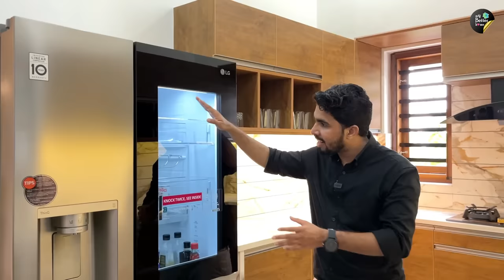അതി മനോഹരമായ വീട് 😍😍 Trending Contemporary Modern Home 2023 | My better home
🔹Project details :
D mark architects
Engineer : Pranav

Topics :
Kerala home tour
low budget hometour Malayalam

home tour Malayalam budget friendly
Kerala style home tour
modern style kitchen malayalam
kitchen tour
room tour
low cost interior design
architects in malappuram
Waft architects
kerala style house plan
kerala traditional home tour
staircase design malayalam
interior courtyard home tour
modular kitchen home tour
kitchen interior home tour
modern home tour kerala
modern home tour malayalam
Home Tour
 home Tour Malayalam
home Tour Kerala Kerala
home Tour
 Kerala home
modern home
modern home construction
contemporary home
contemporary home Tour
contemporary home construction
ultra contemporary home
modern house
contemporary house in low budget
low budget contemporary home
contemporary house tour
Kerala house design